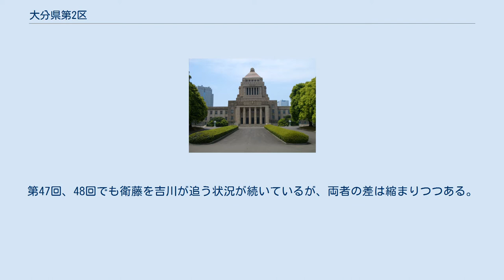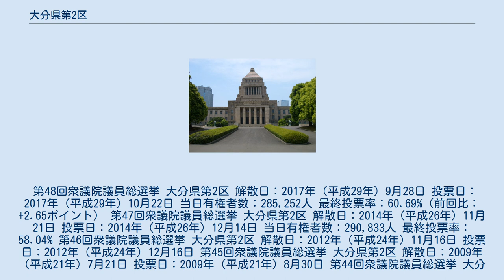大分県第2区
大分県第2区（おおいたけんだい2く）は、日本の衆議院における選挙区。
1994年（平成6年）の公職選挙法改正で設置。
 2002年の公職選挙法改正により、大分市東部は本区から1区へ、日田市・大分郡・玖珠郡・日田郡は3区から本区へ移行。
 第42回以降、自由民主党の衛藤征士郎と社会民主党候補（重野安正→吉川元）の戦いが続いている。
第45回は重野が民主党・国民新党の協力も受け初めて選挙区で当選し、大阪10区・沖縄2区と共に、社民党が議席を持つ選挙区の一つとなった。
ただし、この選挙後に大阪10区の辻元清美が社民党を離党して民主党入りしたため、同党が議席を持つ選挙区は2つに減った。
第46回では病気で引退した重野に代わり出馬した吉川を衛藤が破り、社民党が議席を持つ選挙区は沖縄2区のみになった（吉川は比例復活）。
第47回、48回でも衛藤を吉川が追う状況が続いているが、両者の差は縮まりつつある。